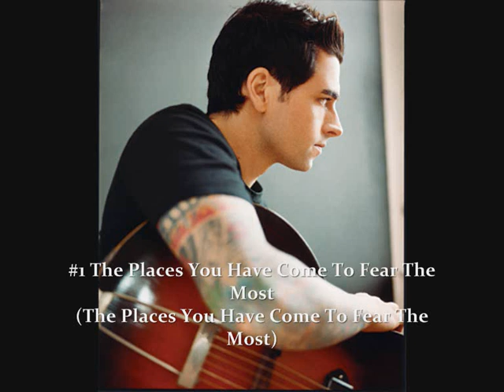Dashboard Confessional Top 10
Clips of my top 10 fave DC songs.